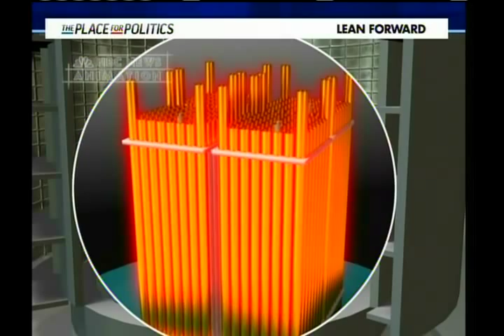Nuclear Meltdown In Japan - Expert On The Risk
MSNBC host Cenk Uygur speaks with Nuclear Reactor Specialist Ken Bergeron about the fear of a meltdown in Japan after the massive earthquake, with a focus on the Fukushima plant.